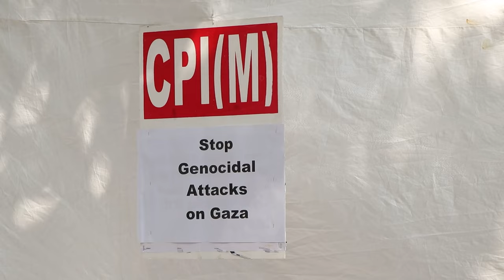CPIM ने Israel द्वारा Palestine पर जारी हमले के खिलाफ किया विरोध प्रदर्शन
रविवार, 29 अक्टूबर को Palestine पर Israel के हमले के खिलाफ और फिलिस्तीन की जनता के साथ एकजुटता में सीपीआई(एम) के केंद्रीय कमेटी के सदस्यो ने केंद्रीय कमेटी कार्यालय के बाहर धरना दिया। इस धरने को पार्टी महासचिव कॉमरेड सीताराम येचुरी, केरल के मुख्यमंत्री पिनाराई विजयन, पोलित ब्यूरो सदस्य बृंदा करात, मोहम्मद सलीम, माणिक सरकार ने संबोधित किया। देखिए NEWSCLICk की रिपोर्ट